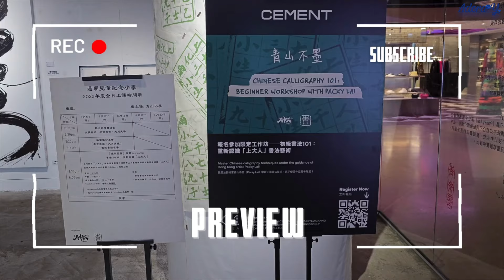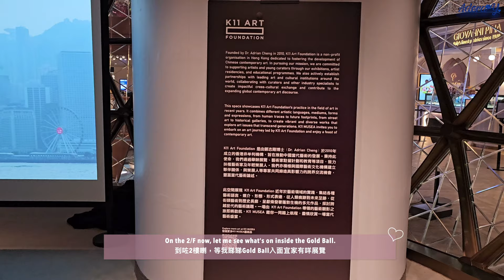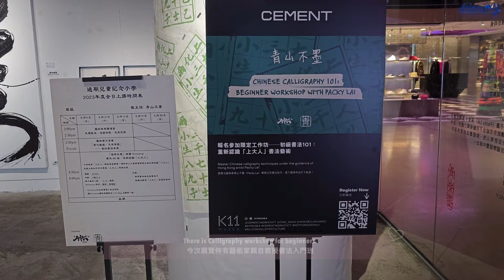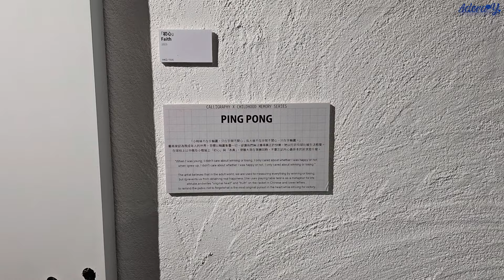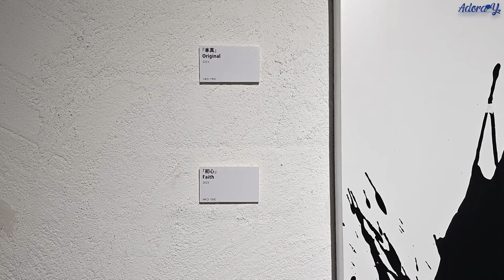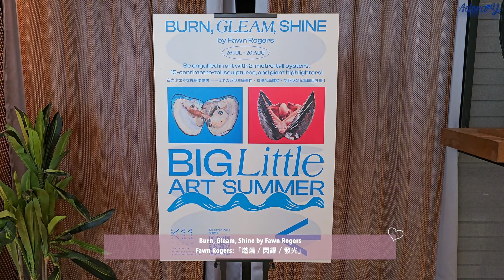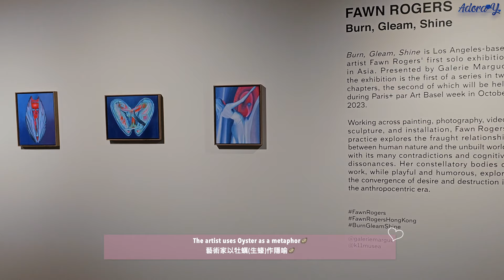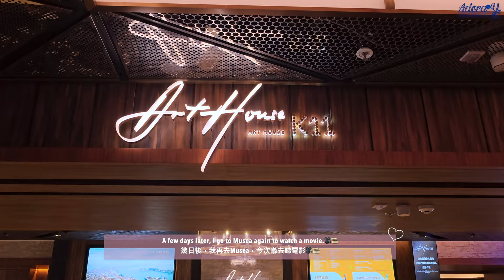[Vlog] A Day in My Life in Hong Kong♥Cafe│Art Exhibitions│Movie ✿ 香港女生的一天 青山不墨｜FawnRogers｜《釀魂》4K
Hi everyone, I’m Adora.♥
I was born and raised in Hong Kong.
In 2023, I have decided to start my YouTube Channel to share my life~

大家好，我喺Adora，一個喺香港出世同長大嘅女仔♥
2023年我決定嘗試開設一個YouTube頻道去分享我嘅日常生活~
希望大家都鍾意睇我第一次拍嘅Vlog!
下一段片見~

♡More details about the art exhibitions:♡

➭Readings about “Not for kids only” by local artist Packy Lai:
關於本地書法藝術家青山不墨個展「過期兒童」文章：

➭Readings about Burn, Gleam, Shine by Fawn Rogers:
關於美國藝術家Fawn Rogers:「燃燒／閃耀／發光」首展文章：

♡More details about the movie I watched:♡

➭Readings about Movie 《It Remains》:
關於Anson Lo盧瀚霆主演懸疑恐怖電影《釀魂》文章：